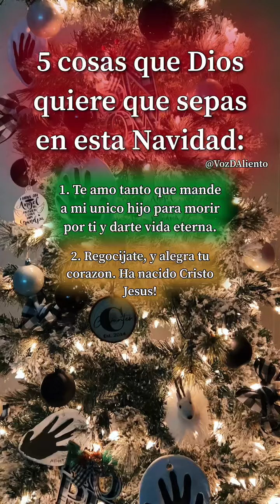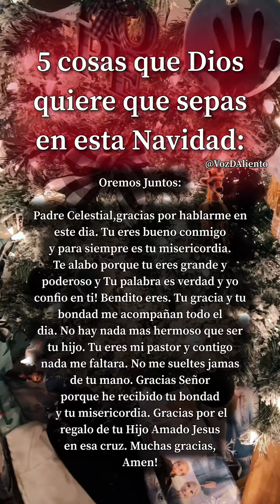🙏🏼5 cosas que Dios quiere que sepas en esta Navidad⭐️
Si este ministerio ha bendecido tu corazón ayúdanos a cambiar el mundo entero con la palabra de Dios compartiendo estos videos con sus amigos y familiares. Y no olviden de dejar su me gusta.